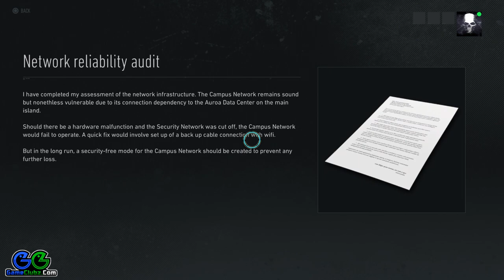Ghost Recon Breakpoint Blake's Law Walkthrough | Main Mission Playthrough | PS4 | Xbox One | PC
Ghost Recon Breakpoint Blake's Law Mission Walkthrough & Guide for PlayStation 4, PC, Xbox One.
No commentary, no loading screens and no fooling around! All your favorite games on a single channel. Join us and get the most from the games you play! 👈👈👈

Our Ghost Recon Breakpoint Blake's Law Main Mission Walkthrough was recorded on PlayStation 4 Pro and covers the following objectives:

•Talk to Skell about the AI
      •He can be found in Erewhon
•Find the Skell Foundation Campus
    •It is located on Lake Kathryn in the Cape North Province
•Find Cromwell
    •She is on the Skell Foundation Campus
    •Her colleagues must know where to find her
•Talk to Cromwell
•Gather intel on AI security systems 0/3
    •It is in Archimedes Hall on Skell Foundation campus
•Find PC password
    •The PC is protected by a password
    •Commanders must know the password
•Talk to Cromwell

Do you enjoy watching video game guides, walkthroughs, and unboxings?

---SHOW US YOUR LOVE AND BECOME A GAMECLUBER! WE HAVE PRIZES TOO!---

---DISCOVER MORE TOM CLANCY'S GHOST RECON BREAKPOINT GUIDES, WALKTHROUGHS, TIPS & TRICKS---

---TOM CLANCY'S GHOST RECON BREAKPOINT BLAKE'S LAW MISSION INFO & REWARDS---

•Reward: 1500 Skell Credits, 1400 XP
•Mission Info: Jace Skell requires advanced AI from the Skell Foundation Campus for his virus. The head of the AI Department, Christina Cromwell may know how to get it if she's still around.